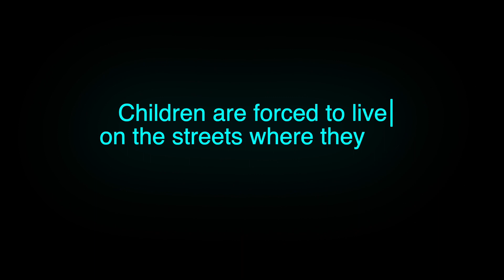TOK STORI DOMESTIC VIOLENCE & CHILD ABUSE SOLOMON ISLANDS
Women leader of Solomon Islands especially the Mother's Union are tackling the huge problem of domestic violence and child abuse the country faces. Mothers Union senior leaders talk about this problem.